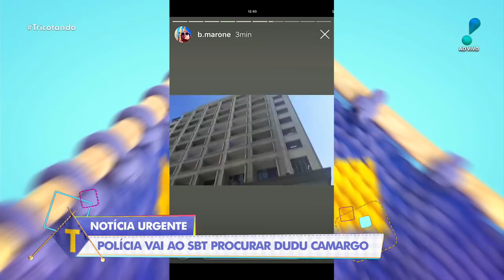Dudu Camargo: polícia vai até emissora para intimar apresentador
Na manhã desta quinta-feira (9) o Departamento de Homicídio e Proteção a Pessoa (DHPP) estiveram na sede do SBT, em Osasco, em busca de Dudu Camargo. À equipe do Tricotando, a assessoria de imprensa da emissora e do apresentador confirmaram a presença dos policias no local, mas desconhecem qualquer acusação.

Segundo a colunista Fabia Oliveira, o apresentador teria sido intimado a depor sobre o desaparecimento de um casal de fãs. Os dois, que são adolescentes, ficaram desaparecidos por algum tempo e agora reapareceram. A polícia tenta descobrir então se Dudu está envolvido no sumiço dos jovens.

A assessoria de imprensa de Dudu Camargo acrescentou ainda que o apresentador recebeu a intimação com tranquilidade, mas que no momento, por orientação jurídica, não irão se manifestar e que tudo não passa de um mal-entendido envolvendo o nome do apresentador.